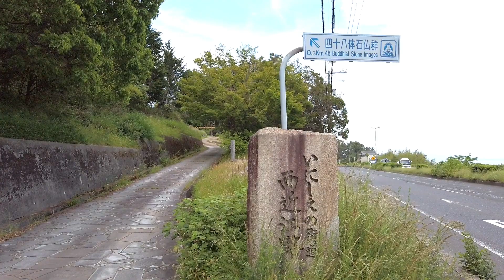【びわ湖源流の郷・高島市より】鵜川四十八体石仏群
高島市の南の玄関口である白鬚神社から４００mほど北の側道を登って行くと、花崗岩で造られた３３体の阿弥陀如来坐像の石仏群、鵜川四十八体仏があります。

この石仏群は、近江八幡市の観音寺城の城主で、近江守護を努めた六角義賢が、今から４６５年ほど前の天文２２年に、亡き母の供養のために建立したとされ、観音寺城のある湖東から、この湖西の鵜川の地を阿弥陀如来の住む西方浄土に見立てたのではないかと考えられています。

★「びわ湖源流の郷・高島市より」
高島大好きニガサダオが空から街から水辺から高島の魅力をお伝えします。